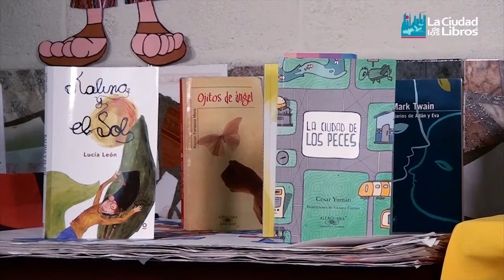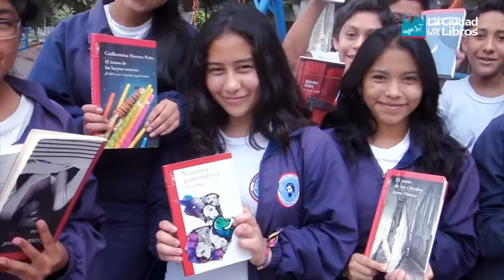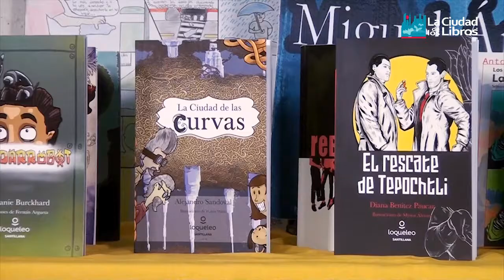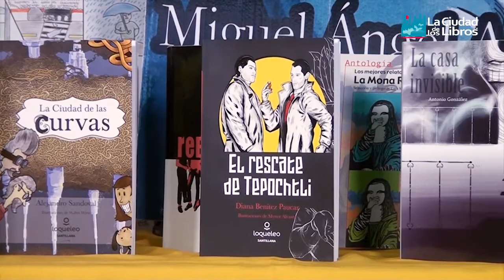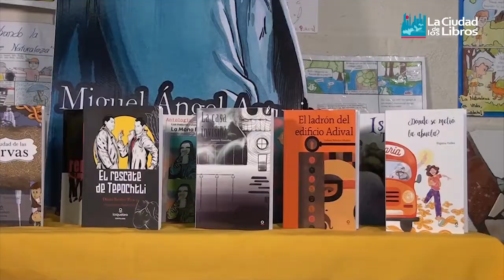Jóvenes del CEVSJ disfrutan sus libros de lectura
Descubre por qué estos jóvenes del Centro Educativo Vocacional San José disfrutan tanto sus libros de lectura. Somos lo que leemos.